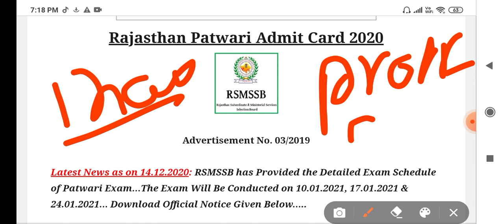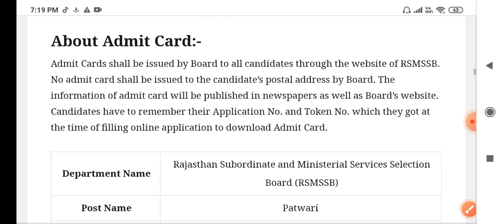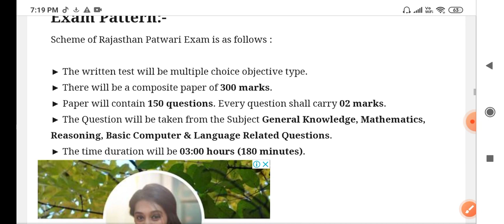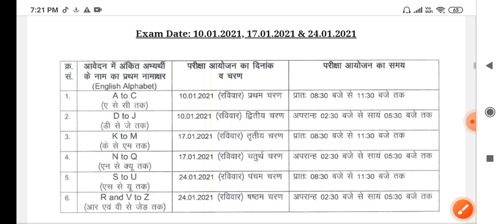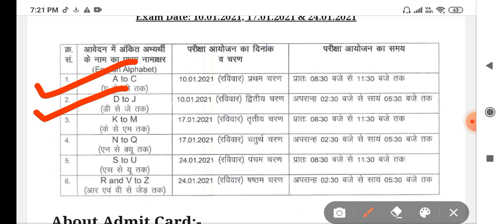Rajasthan patwari bharti latest update // Rajasthan patwari admit card update latest update